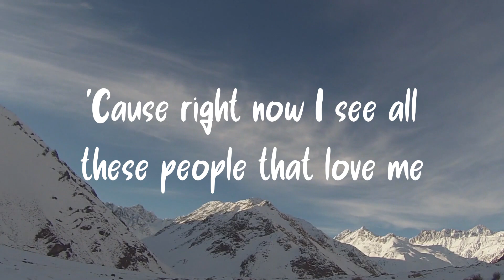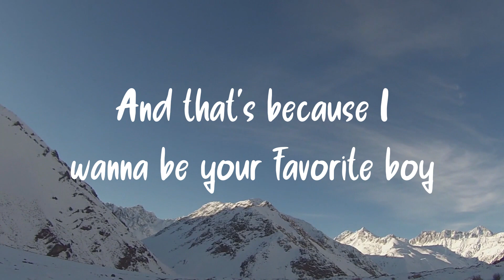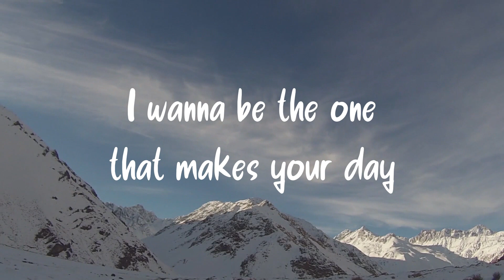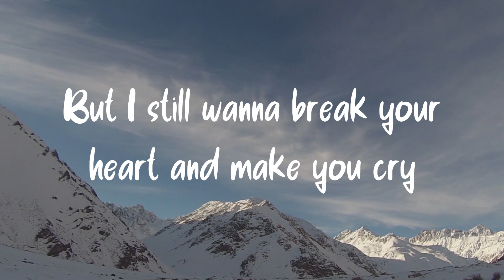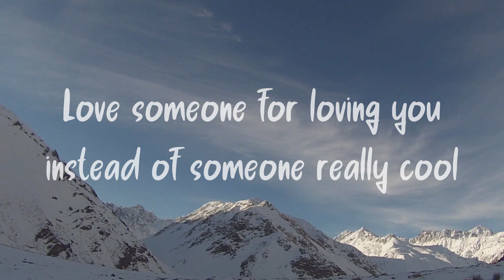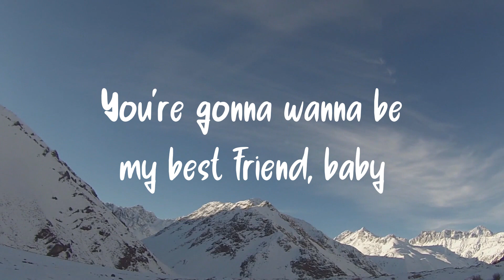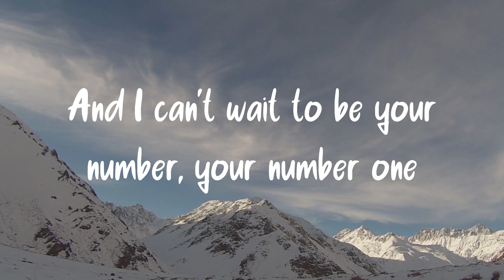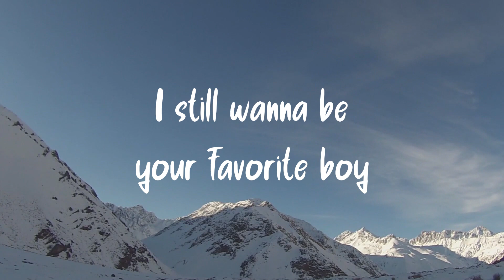Best Friend - Rex Orange Country (Lyrics) | Lyricussestudio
Best Friend - Rex Orange Country (Lyrics)

'Cause right now I see all these people that love me
Can't help but check my phone
I could've made you mine
But no, it wasn't meant to be and see, I wasn't made for you
And you weren't made for me
Though it seemed so easy
And that's because I wanna be your favorite boy
I wanna be the one that makes your day
The one you think about as you lie awake
I can't wait to be your number one
I'll be your biggest fan and you'll be mine
But I still wanna break your heart and make you cry
But won't you wait?
You know it's too late
I'm on my own shit now
Let me tell you how it feels to be fucking great
You need to be yourself
Love someone for loving you instead of someone really cool
That makes your heart melt
Who knows what you truly felt?
You're still my favorite girl
You better trust me when I tell you
There ain't no one else more beautiful in this damn world
In this damn world
You're gonna wanna be my best friend, baby
You're gonna wanna be my best friend
I said that
You're gonna wanna be my best friend, best friend
Best friend
I say that I'm happy
But no, no, no, no
No, no, no Oh,
I still wanna be your favorite boy
And I can't wait to be your number, your number one
I wanna be the one
I might just be the one